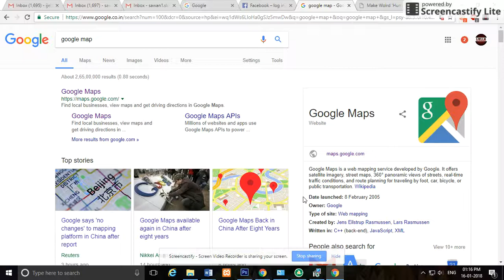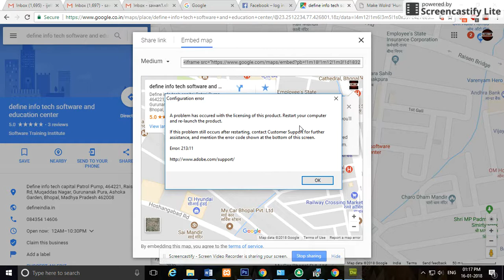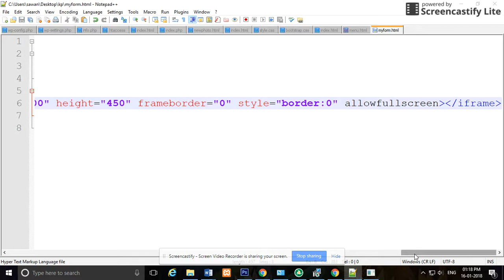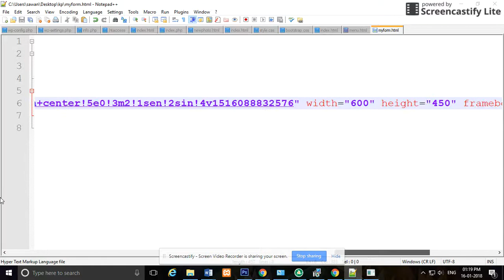How to embed google map in Html website